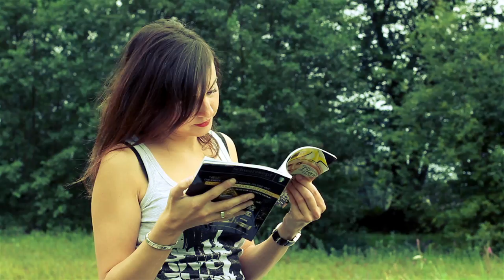SWAG - Teaser - Action Comedy - Young Masters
Our teaser for the upcoming action comedy shortfilm SWAG.
It will be available early in 2012, there is still some post production to be done.

This film was kind of a rushed summer project in 2011 but we hope it will provide entertainment in one way or another :) Just stay tuned, spread the word if you want, cheers!

The song is Ikkagen by Home Made Kazoku.